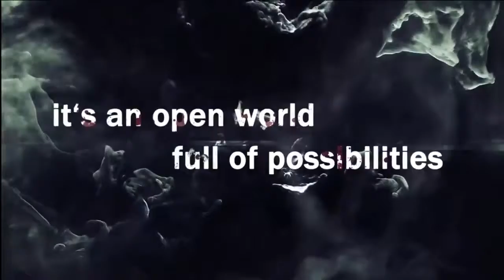Best Android Games 2019 | Top 16 Free Android Survival Games HD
Top 16 Best Survival Games For Android
1-The Outlived

3-Ocean Is Home: Survival Island

4-Live OR Die Survival

5- Stormfall: Saga of Survival

6-Westland Survival

7-ARK: Survival Evolved

8-Prey Day: Survival - Craft & Zombie

9- Survival Game: Lost Island 3D

10-Zombie Crisis: Survival

12-Survival Island FREE

13-Raft Survival: Ultimate

15-Survival Mission 2016

16- Still Alive: Survival PvP

You can find on the list the best survival games and top free survival games for android